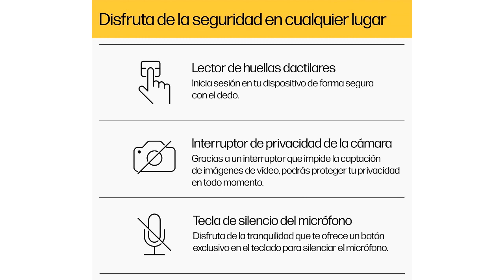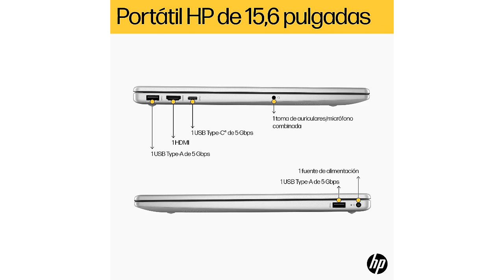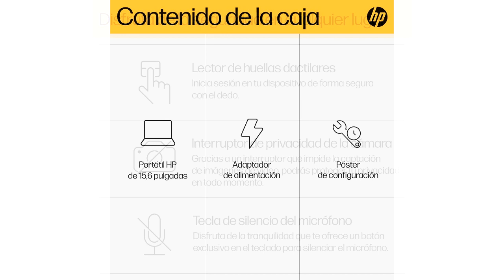🥇 MEJOR ORDENADOR PORTÁTIL DE 15.6" - HP 15-fd0042ns ¿Mejor Portátil CALIDAD PRECIO? ✔️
👇 HOY AL MEJOR PRECIO 👇

▼ HP 15-fd0042ns:
Amazon España